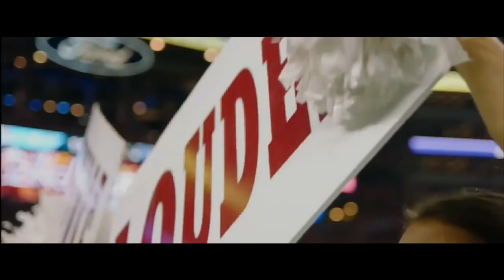Alabama Hype Trailer 2017: LSU (college football pump-up)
Jigsaw themed hype video for Alabama vs LSU

Credits:
Skybama.com (Drone)
CBS
ESPN
ABC